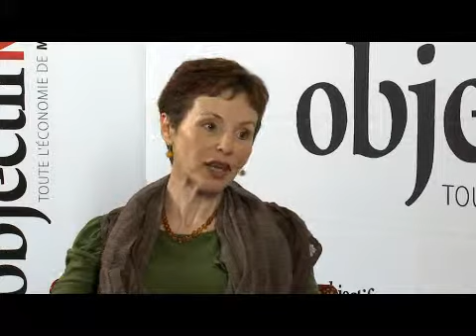L'Interview de 18h. Catherine Gay, directrice stratégie et développement de l'aéroport Toulouse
Catherine Gay, directrice stratégie et développement à l'aéroport Toulouse Blagnac, a remporté le prix "coup de cœur de la tribune" lors du Trophée des femmes 2012, organisé par Objectifnews. Elle revient sur son prix et le métier qu'elle exerce. Elle précise que "la parité est indispensable dans une équipe" et souligne que "les femmes ont leur place à l'aéroport de Toulouse".